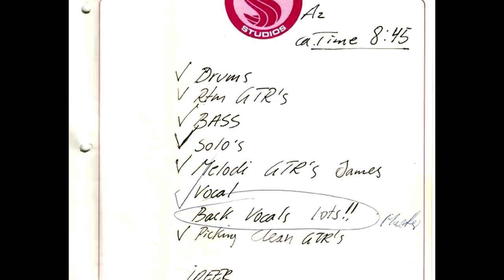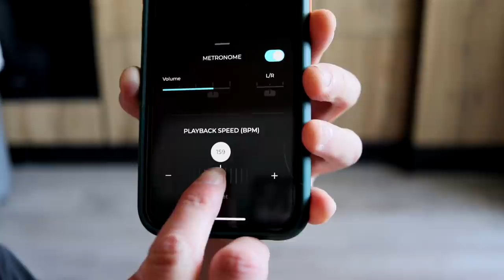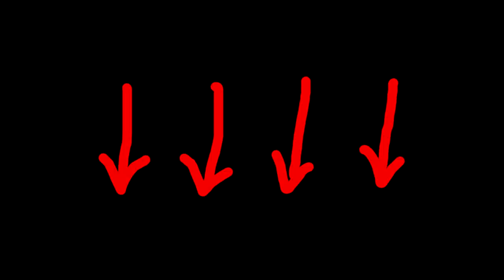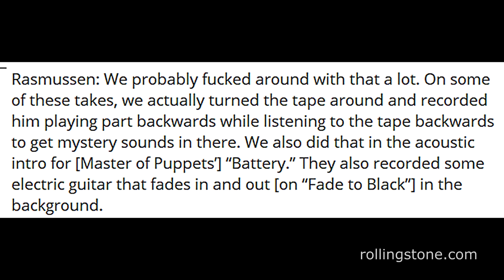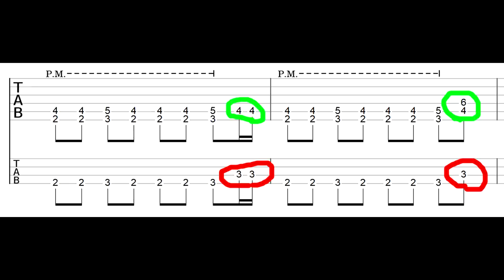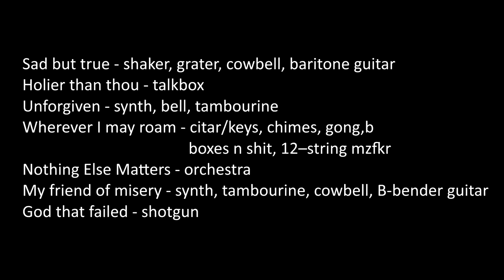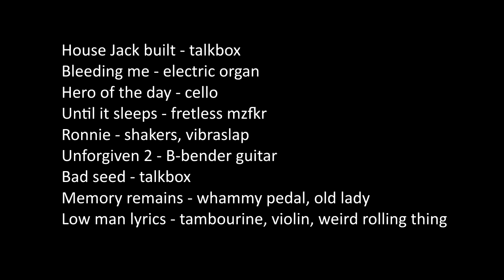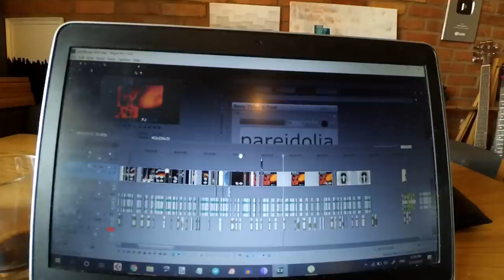52 Curious Hidden Things in Metallica Songs*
- Available for iOS and Android!
Bassless track made with Moises. Remove bass and other instruments from any song!
Instagram: @moises.ai Twitter: @moises_ai YouTube: /MoisesAI

🎧 Part 2 is here (ep. 31) (also on Spotify)

* In fact, the number’s well over 69. Had to cut some less insteresting and too geeky. Plus the ones I forgot and you suggest in the comments.

Gathering all the Easter Eggs in Metallica songs. From hidden guitar parts to f-bombs. Kind of summary of what we've been doing on this channel for over four years. Write in the comments what eggs are missing!

0:00 This has happened... Again
0:52 Teaser of what you'll hear today
1:05 3 ways to find Metallica Easter eggs
2:44 Let's raid Metallica HQ!
3:26 The 4th way
6:39 Kill em All
8:12 Ride the Lightning
10:46 Master of Puppets
14:18 And Justice for All
14:53 The Black Album
16:05 Load/Reload
19:21 St Anger? Hardwired?
20:01 Death Magnetic
21:30 Even more eggs